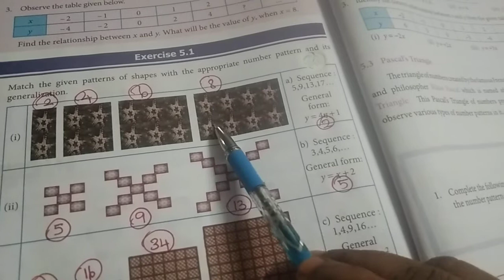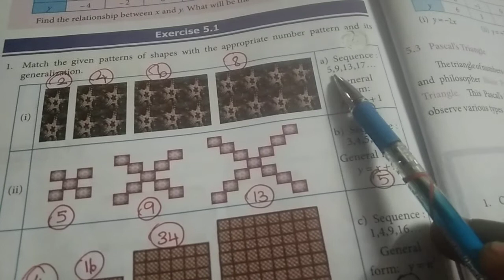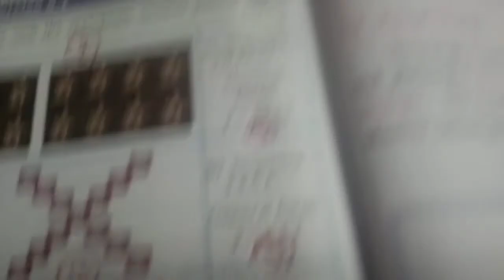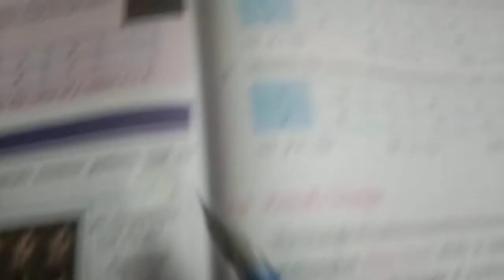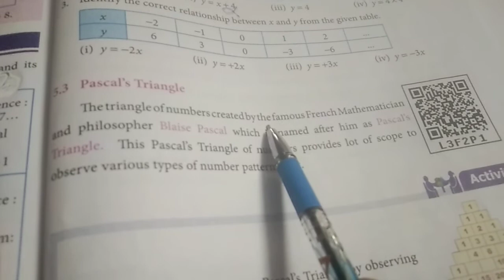7th maths term 2 ex. 5.1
Watching fully described by channel